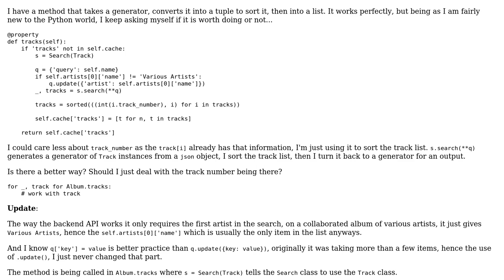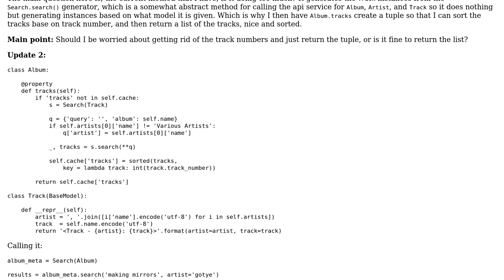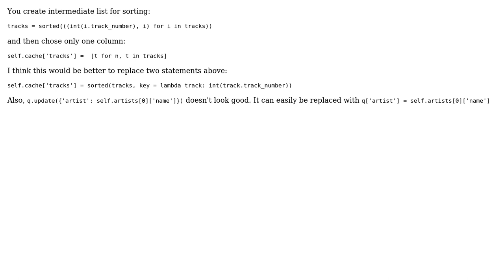Generator to Tuple to List? (2 Solutions!!)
Generator to Tuple to List?

With thanks & praise to God, and with thanks to the many people who have made this project possible! | Content (except music & images) licensed under CC BY-SA | Music | Images & others | With thanks to user ruds user ovgolovin user bnlucas and the Stack Exchange Network Trademarks are property of their respective owners. You are responsible for your own actions.